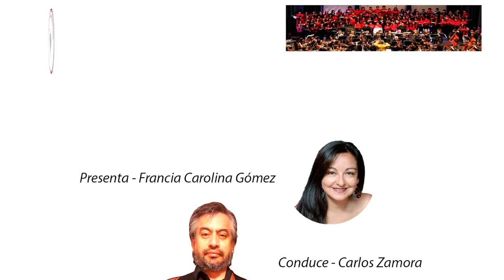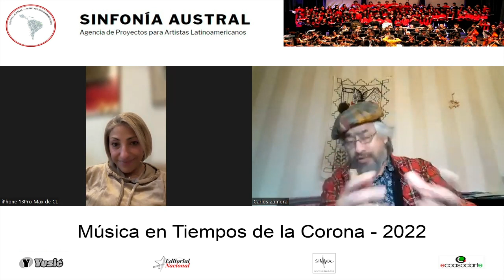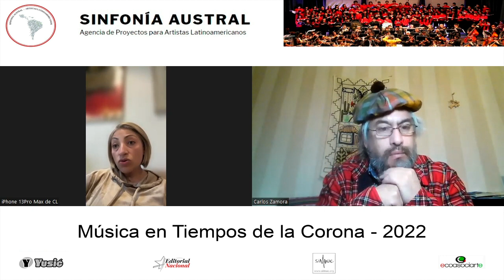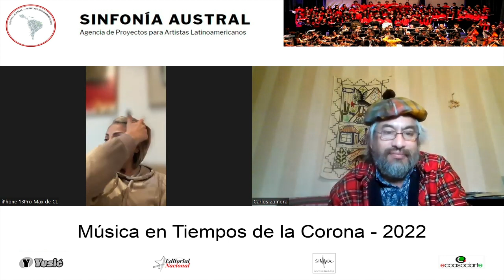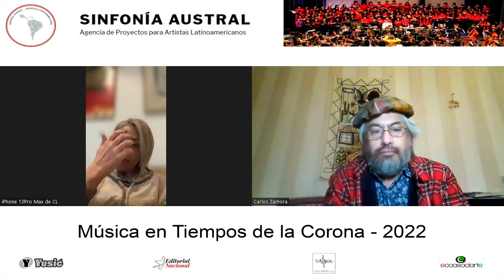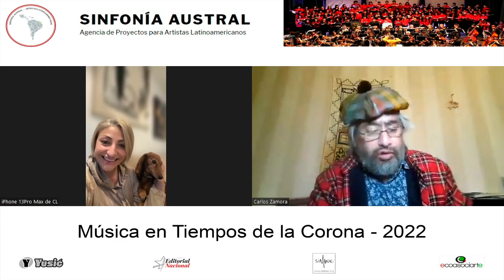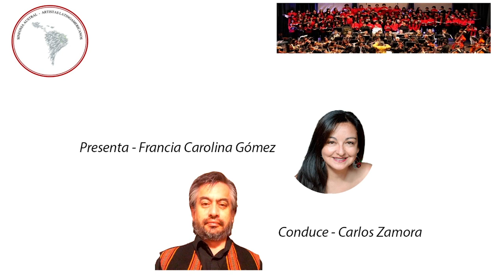Música en Tiempos de la Corona - Cristina Gallardo Domas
Temporada 2022

Pascuala Ilabaca
María Iris Radrigan
Alberto Dourthé
Ana Patricia Carbajal
Luis Orlandini
Monserrat de la Cruz
David Dahma
Juan Pablo Izquierdo
Alfredo Perl
Miryam Singer
Gloria Simonetti
Clara Cantore
Hugo Muñoz
David Rosenmeyer
Guido Minoletti
Carmen Lavanchy
Patricia Cifuentes
Fabiola González
Beto Cuevas
Edgar Fischer
Fernando Ubiergo
David del Pino
Camilo Salinas
Cristina Gallardo-Domas